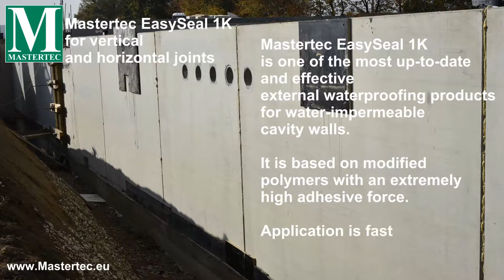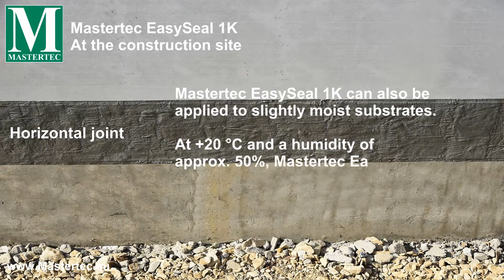EasySeal 1 K - EN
One component High-Pressure external waterproofing